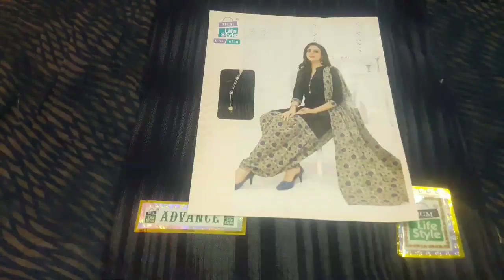మా అమ్మ కోసం నేను తీసుకున్న కోత్త చీరలు.....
hi friends
this is Rama
if you like my videos
my channel and support me friends
thanks for your love and support
take care byeeee.